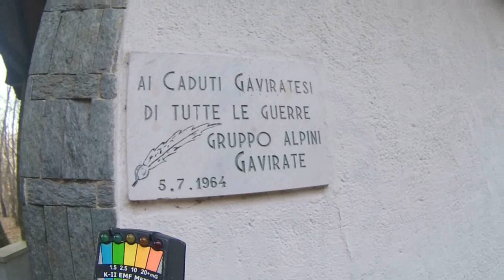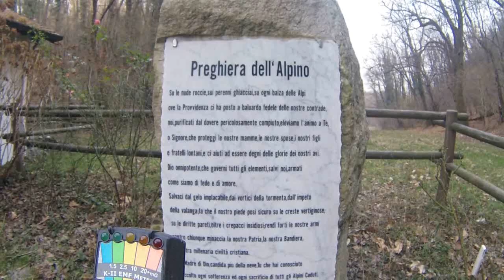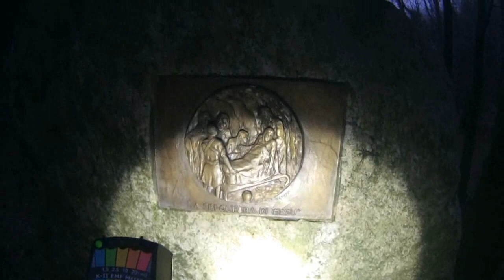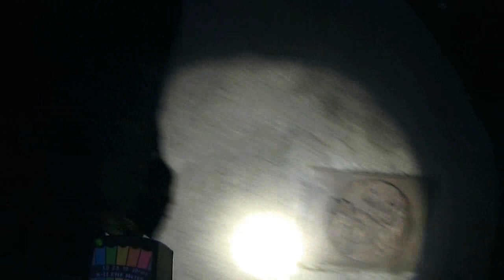Lazzaretto di Gavirate VA - rilevazione presenze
LAZZARETTO DI GAVIRATE (VA)

La chiesa di San Carlo al Lazzaretto fu costruita tra il 1300 e il 1500 e venne originariamente dedicata a San Rocco.
Nel 1969 la chiesetta era già in rovina e così restò fino al 1672, quando fu ricostruita dai figli di Matteo Besozzi, nobile del luogo, e dedicata a San Carlo Borromeo, che ne aveva autorizzato il restauro.
Nel 1863 Antoni Porta, il parroco, la descriveva così:
“Non lungi da Gavirate ed entro i confini della parrocchia stessa esiste un sito che chiamasi Lazzaretto nel quale diconsi sepolti nel 1500 i morti vittime della peste bubbonica che devastò questo borgo.
In occasione di pubbliche calamità sogliono questi terrieri portarsi processionalmente in quella pianura a suffragare le anime dei loro defunti e solo una logora croce segnava quel sito.
Ora, mediante offerte, venne costruito un piccolo oratorio eretto nelle dimensioni e forme canoniche.”
Dopo un nuovo periodo di decadenza, la chiesetta fu nuovamente restaurata nel 1927, quando la facciata che prima guardava sul Lazzaretto venne posta dalla parte opposta, su quella che viene chiamata "piazzetta di san Carlo".
Nel 1964 l'edificio fu rinnovato e ampliato dal Gruppo Alpini di Gavirate e da allora, ogni prima domenica di luglio viene celebrata una messa in ricordo dei caduti gaviratesi.
Il Lazzaretto sorge alle spalle della chiesa, in una piana in cui vennero sepolte centinaia di salme di coloro che morirono durante l'epidemia di peste tra il 1500 e il 1550.
I resti degli appestati non sono mai stati completamente rimossi e, secondo numerose testimonianze, durante le notti invernali sono state viste figure umane nebbiose e luminescenti, con i volti orrendamente deturpati.
Molti di quelli che hanno visto tali apparizioni hanno anche affermato di essere stati toccati e strattonati, come se qualcuno avesse voluto impedirgli di andarsene.